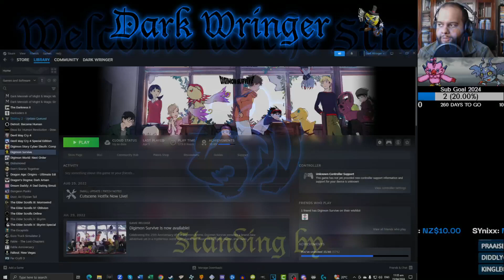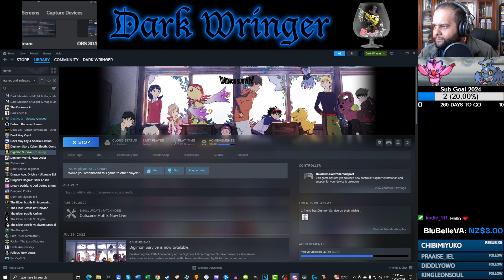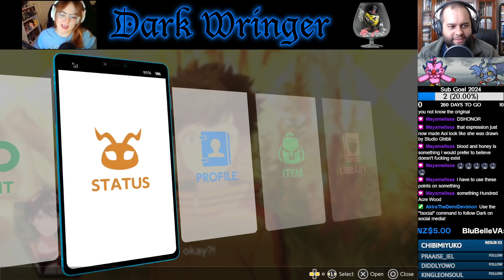"Evacuating the Park" w/Boo (Harmony) - Part 81 - Digimon Survive [Let's Stream]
The KemonoDestined enter the castle in search of Jijimon!

- KnockOutWizard_